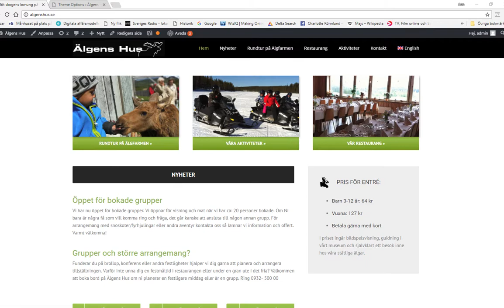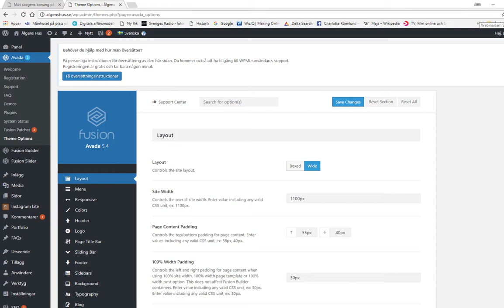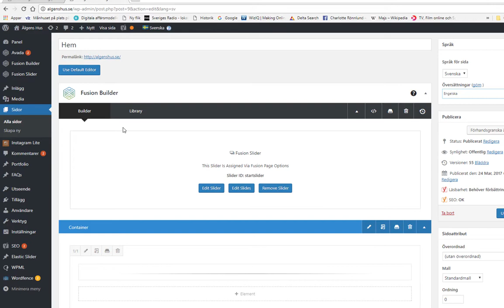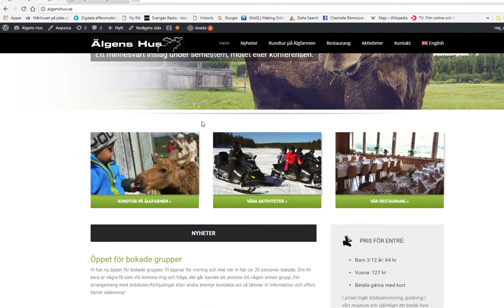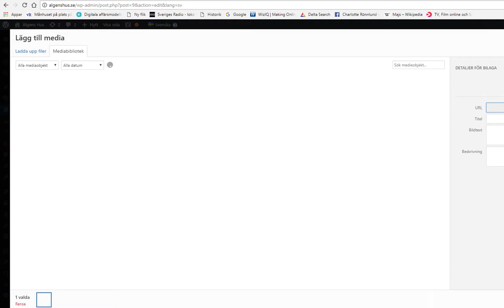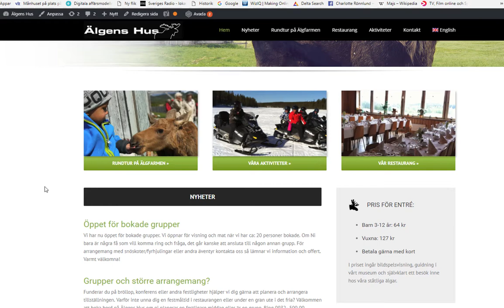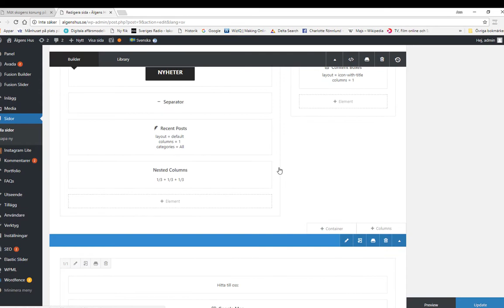Hem / Startsidan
Vi tittar på startsidan och hur Avadas Fusion Builder är uppbyggt.